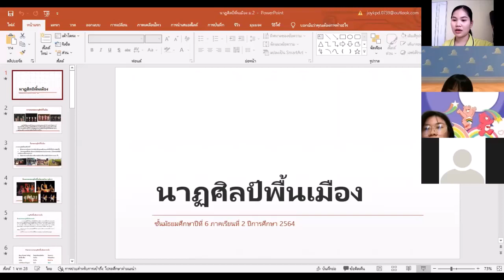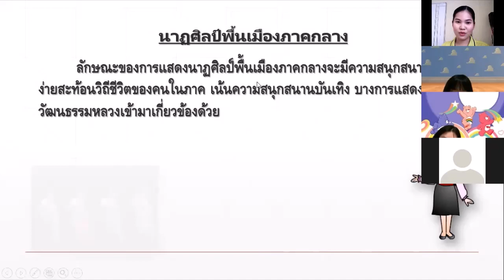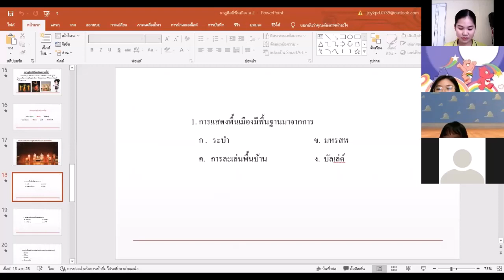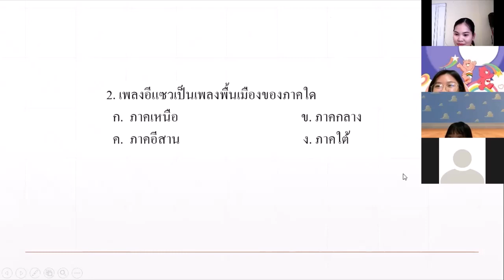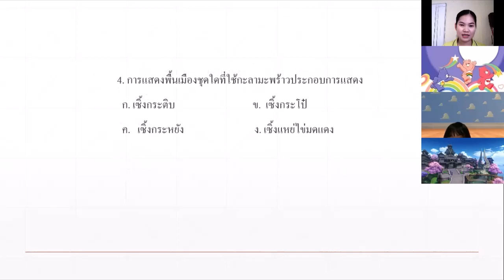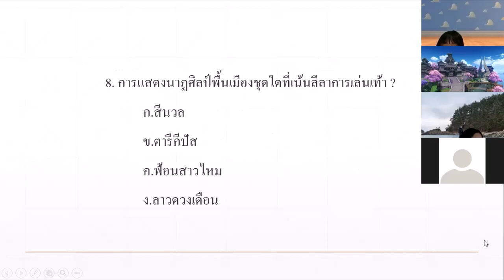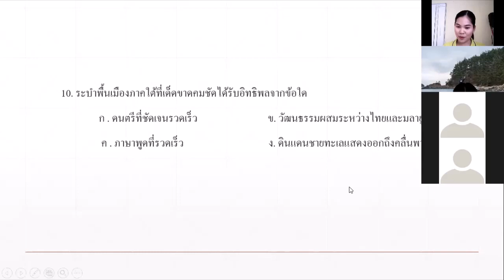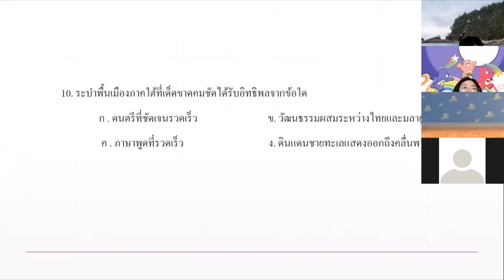ม.6 วิชา นาฏศิลป์ 26 ม.ค.2565